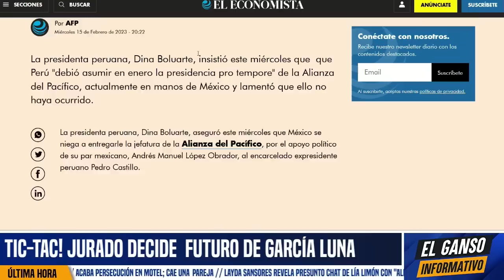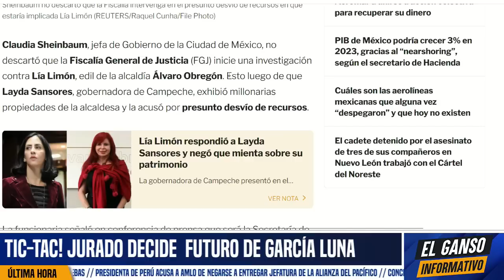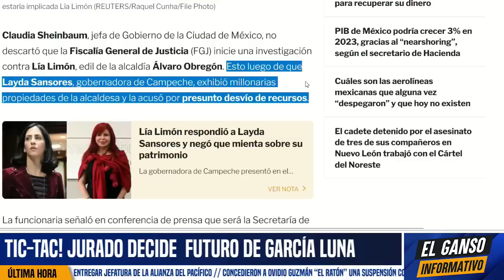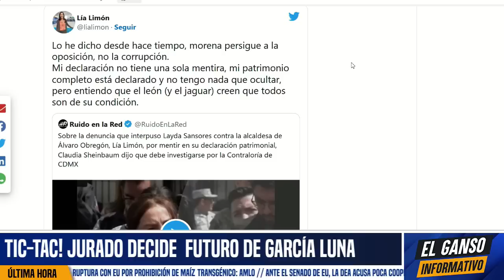SE HARTÓ LA JEFA! FISCALÍA DE CDMX VA POR PANISTAS